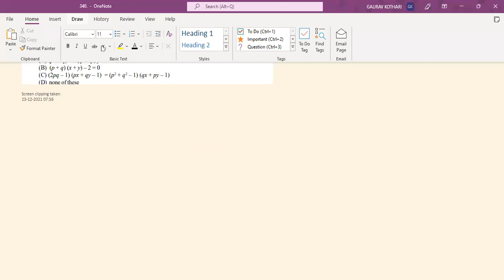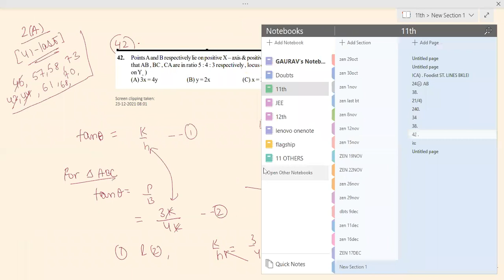ST LINES 2A VIDEO SOLN